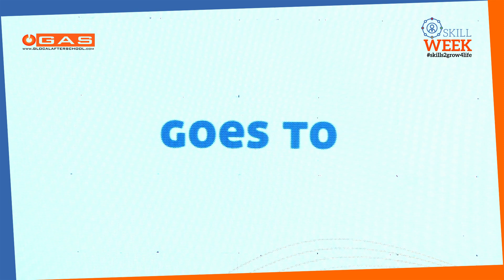Priya Adhikari | Skill Hero Award 2023 | Science & Technology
सिपले सम्मान, सिपको सम्मान।

Ms. Priya Adhikari was honored in Science & Technology category during Skill Hero Award 2023. She is the only female rescue helicopter pilot in Nepal and has been recognized for her bravery in risking her life every day to rescue mountaineers in risky situations.